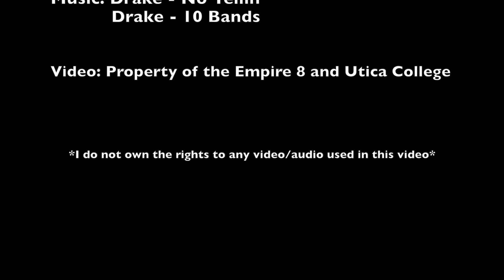Conor Maisch Senior Highlight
1430 Career Points HVCC& Utica College
47% Three Point Percentage over Career
15.8 Points per game, 5.5 Rebounds Per game, 2.6 Assists per game for Career. Led Nation in 3-point percentage in 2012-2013. Video produced by: Angel Zapata.